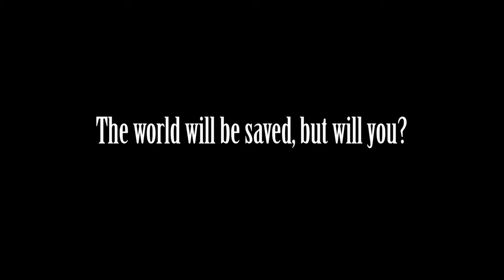MULTIPLE Square Enix Games Cancelled | CONFIRMED Xbox Showcase | Alan Wake 2 Struggles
MULTIPLE Square Enix Projects Cancelled | CONFIRMED Xbox Showcase | Alan Wake 2 Struggles | PS5/PlayStation News Rumours & Leaks

Follow me on X/​Twitter: @BritGamerUK

Timestamps:
00:00 - Intro
00:14 - What is going on at Square Enix, multiple projects/games cancelled
03:23 - Alan Wake 2 Struggles
05:56 - Are we going to get the biggest ever Xbox showcase in 2024